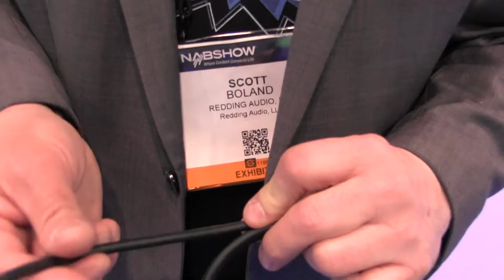Mini XLR lightweight plugs and jacks - Scott Boland from CableTechniques @ Redding Audio's NAB booth